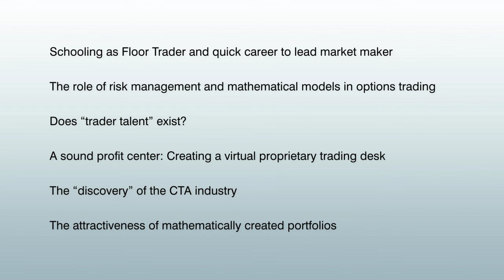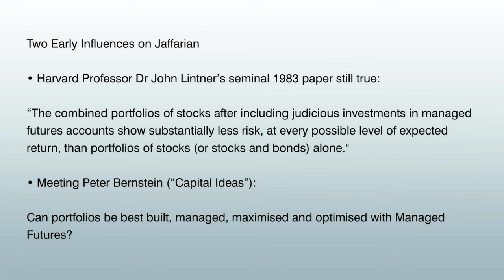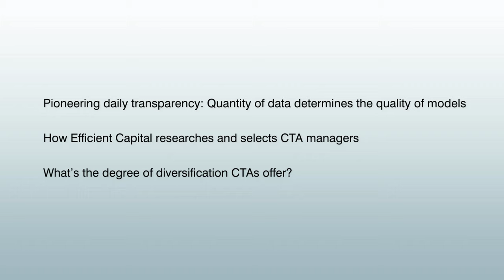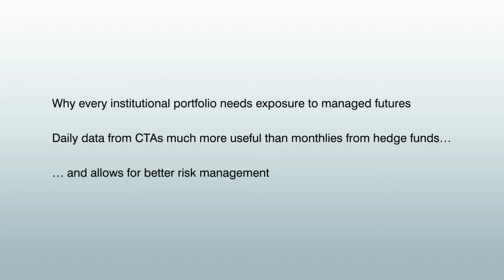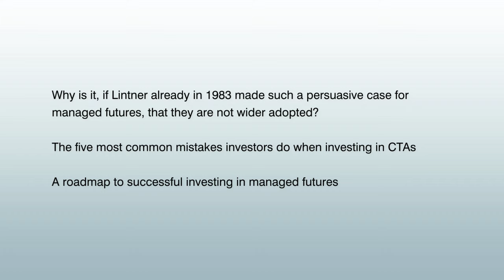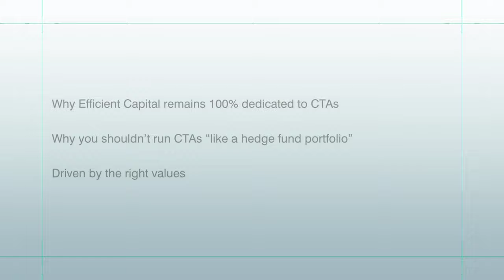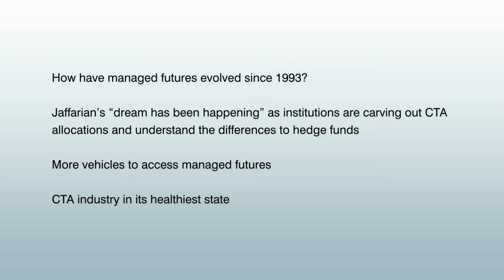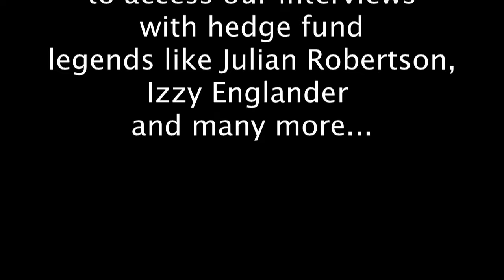Ernest Jaffarian: Why every institutional portfolio needs exposure to managed futures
Chapters:
00:00 - Intro
00:47 - Schooling as Floor Trader and quick career to lead market maker.
04:47 - Two Early Influences on Jaffarian.
07:01 - Pioneering daily transparency: Quantity of data determines the quality of models.
09:41 - Why Jaffarian considers his firm a trading firm, not a multi manager.
11:16 - Why every institutional portfolio needs exposure to managed futures.
12:43 - Why is it, If Lintner already in 1983 made such a persuasive case for managed futures, that they are not wider adopted?
16:58 - Why Efficient Capital remains 100% dedicated to CTAs.
19:19 - How have managed futures evolved since 1993?

Ernest Jaffarian is a 30 years veteran within the alternative investment industry. He started his career as a floor trader in 1986 and quickly become a lead market maker. In 1993 he co-founded a CTA and in 1999 he set up Efficient Capital Management, a pioneer in the Managed Futures space.

Thirty years ago Ernest believed the day would come when institutional investors would consider managed futures allocations to be normal and prudent. Today, Jaffarian is encouraged that the dream is beginning to happen and the CTA industry is in the healthiest state he has “ever seen.” More and more institutions are carving out CTA allocations and beginning to understand their significant differences with hedge funds.

In this Opalesque.TV BACKSTAGE video, Jaffarian shares his views and experiences on a variety of themes such as:

    Does “trader talent” exist?
    Can mathematically created portfolios outperform the best multi manager portfolios?
    Is Harvard Professor Dr John Lintner’s seminal 1983 paper on Managed Futures still true?
    What’s the degree of diversification CTAs offer?
    Why are Managed Futures uniquely suited to build, manage, and maximise portfolios?
    The role of risk management
    How Efficient Capital researches and selects CTA managers
    Why Efficient Capital remains 100% dedicated to CTAs and why every institutional portfolio needs exposure to managed futures
    The five most common mistakes investors make when investing in CTAs
    A roadmap to successful investing in managed futures
    How managed futures have evolved since 1993
    Product innovation: Accessing multiple manager exposure through a single manager structure can pave the way for institutions that otherwise may not be able to invest.

Ernest Jaffarian is the Founder, President and Chief Executive Officer of Efficient Capital Management, LLC (Efficient), chairs the Executive Committee, and is a member of the Executive Management Group.

In 1986 he joined Chicago Research & Trading Group (CRT) as a member of the proprietary trading group on the floor of the Chicago Board Options Exchange (CBOE) and rose to position of Senior Vice President for OTC Treasury Options. Immediately prior to founding Efficient, Mr. Jaffarian was responsible for the managed futures department of Hull Equity Management, LLC and for the allocation of Hull Trading Company, LLC's proprietary capital among trading advisors.

He graduated from the University of Oregon in 1974 with a B.A. in History. Mr. Jaffarian holds a Series 3 license, is a Chartered Alternative Investment Analyst Designee (CAIASM), and is a 30 years veteran within the alternative investment industry in the areas of trading, portfolio construction, and risk management.